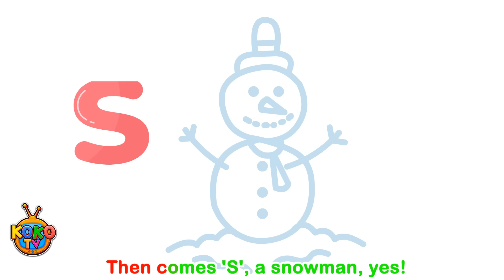Christmas Fun Song for Kids: Animated Holiday Magic 🎄🎶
Get into the festive spirit with our 'Christmas Fun Song for Kids'! 🎄🎶 This animated holiday magic is perfect for children to sing and dance along to. Filled with joyous melodies and colorful animations, our Christmas song captures the essence of the holiday season in a fun, kid-friendly way. Ideal for preschoolers and young learners, this video brings the magic of Christmas to life. Sing along with us and spread the holiday cheer!